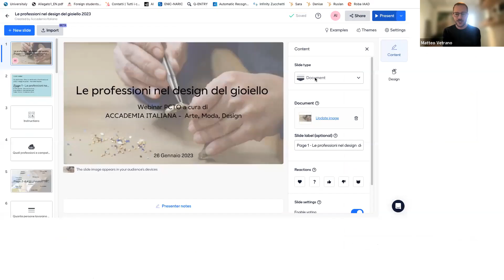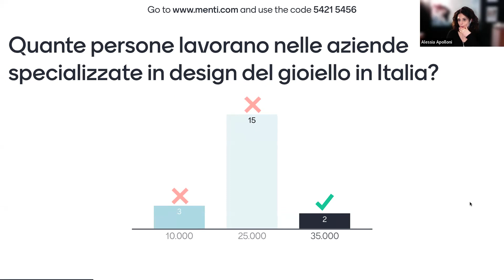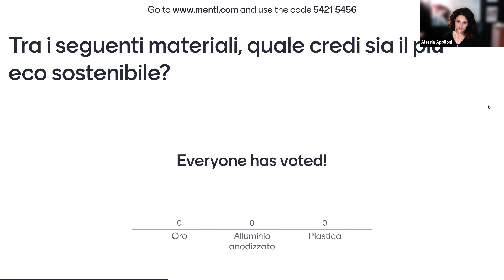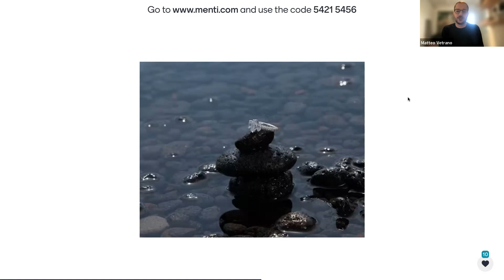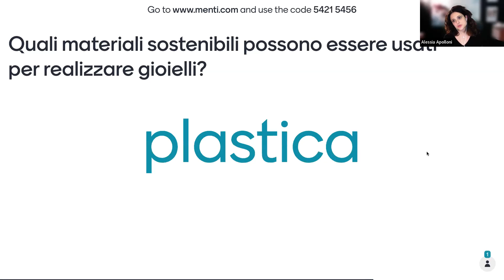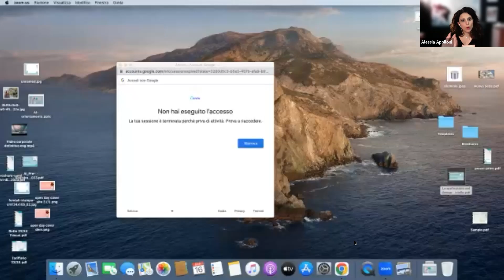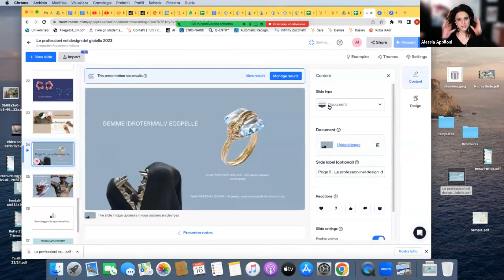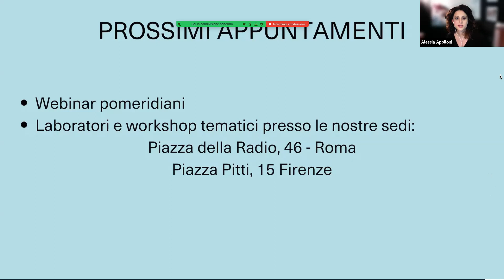Le professioni nel design | Design del Gioiello | Seconda Edizione